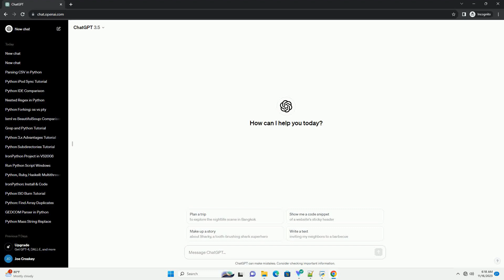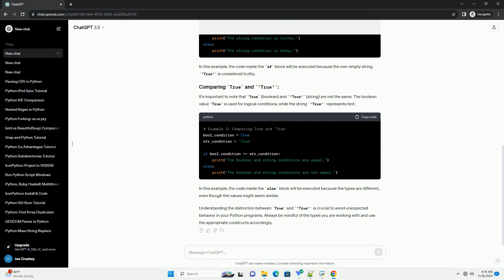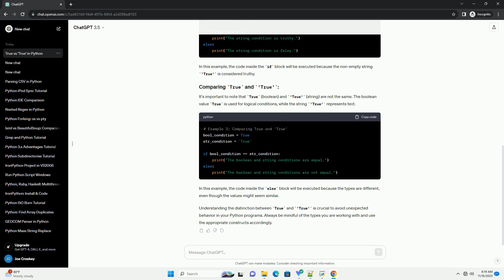True and True in python condition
Certainly! In Python, True and 'True' serve different purposes and have distinct meanings. Let's explore each of them and understand how they are used in conditions.
In Python, True is a boolean value representing the concept of truth. It is one of the two built-in boolean values, the other being False. Boolean values are commonly used in conditions to control the flow of a program.
Here's a simple example:
In this example, the code inside the if block will be executed because the value of the condition variable is True. You can use True directly in conditions without comparing it to anything, as it inherently represents truth.
On the other hand, 'True' is a string. It is a sequence of characters enclosed in single or double quotes. Strings are used to represent text in Python. When used in conditions, the string 'True' is considered truthy because non-empty strings are generally truthy.
Let's see an example:
In this example, the code inside the if block will be executed because the non-empty string 'True' is considered truthy.
It's important to note that True (boolean) and 'True' (string) are not the same. The boolean value True is used for logical conditions, while the string 'True' represents text.
In this example, the code inside the else block will be executed because the types are different, even though the values might seem similar.
Understanding the distinction between True and 'True' is crucial to avoid unexpected behavior in your Python programs. Always be mindful of the types you are working with and use the appropriate constructs accordingly.
ChatGPT